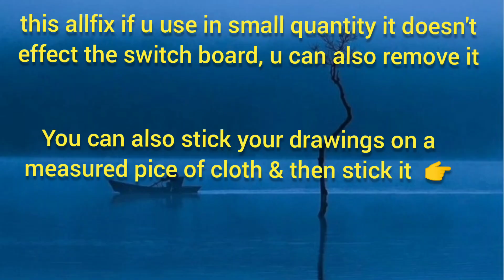Switch board art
DIY switchboard Here's an amazing idea to decorate your switch boards according to your rooms, in your own way